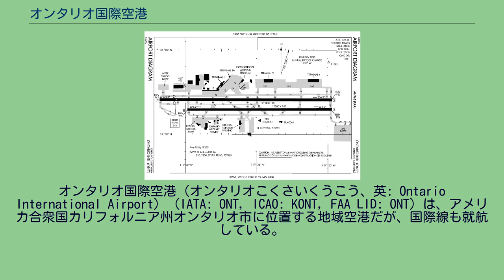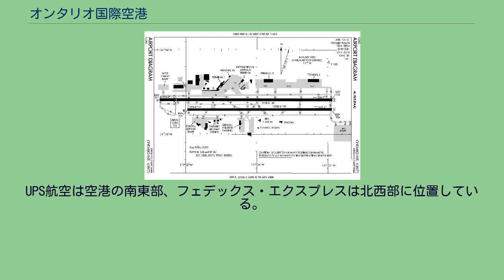オンタリオ国際空港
オンタリオ国際空港（オンタリオこくさいくうこう、英: Ontario International Airport） (IATA: ONT, ICAO: KONT, FAA LID: ONT) は、アメリカ合衆国カリフォルニア州オンタリオ市に位置する地域空港だが、国際線も就航している。
ロサンゼルスのダウンタウンから約60km離れているため利便性に難があり、近年旅客数は低迷しているが、航空貨物の設備は全米でも有数の規模を持っている。
物流大手のUPSが拠点を置いており、オンタリオ市の主要な雇用主となっている。
このため地元住民は空港の騒音公害に比較的寛容であり、空港の24時間発着を許可している。
オンタリオ空港は3700mの滑走路を備えており、大型機の発着が可能である。
このためロサンゼルス国際空港を補完する空港として重要な地位を占める。
『フォーブス誌』は本空港をアメリカ国内の五大代替空港のひとつにあげている。
オンタリオ国際空港には3つの旅客ターミナルがある。
ターミナル2は13ゲートを有する。
ターミナル4は14ゲートを有する。
国際線ターミナルは到着設備のみで、出発は国内線ターミナルからとなる。
貨物ターミナルは会社ごとに分かれている。
UPS航空は空港の南東部、フェデックス・エクスプレスは北西部に位置している。